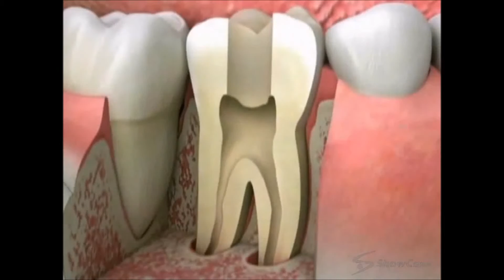Wheaton root canal steps - How is a root canal done?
Dr. Bryan Bauer does all of our root canal therapy in Wheaton, IL.  Using the most modern equipment available, like CBCT, allows for excellent patient experiences.